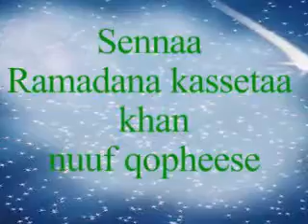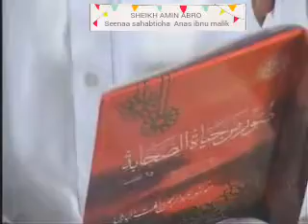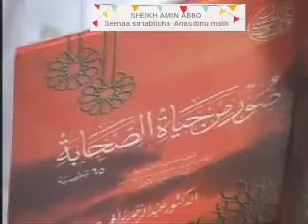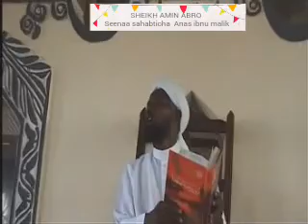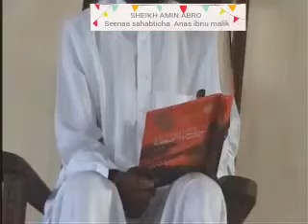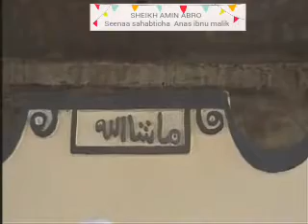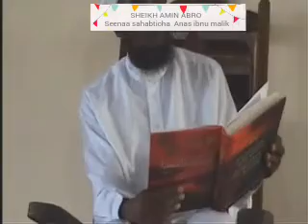Seenaa sahabticha ANSA IBN MALIK (R.A.N )by Sheikh AMIN IBRO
Insha allah  sahaboota  khaaniis eegadha  warri hordofu feetan
Gorsa sheikha  insha allah  hunda asirrati Arkachu dandeeysan
Galatooma walifis sher godha